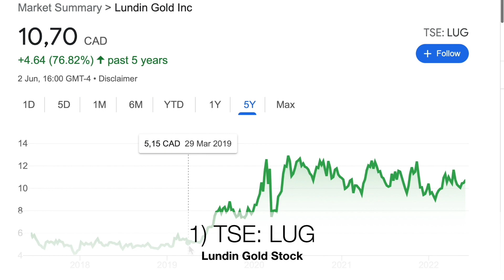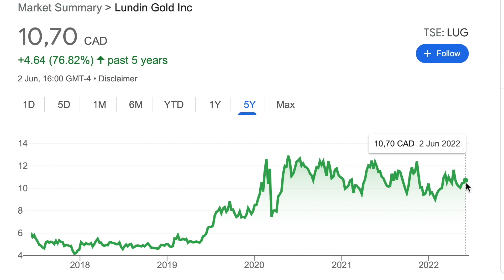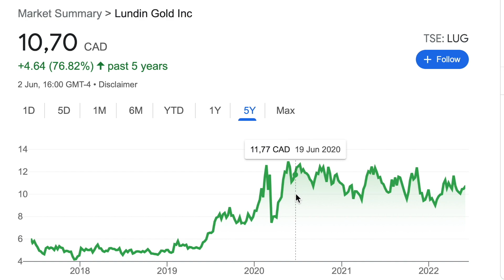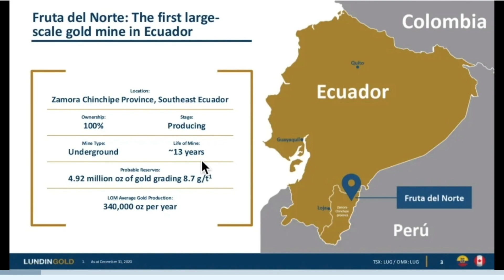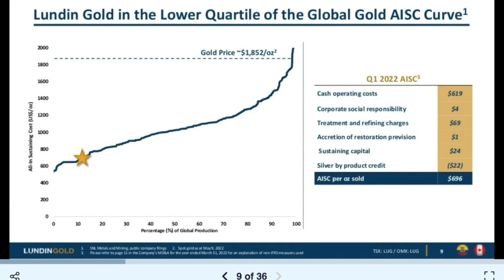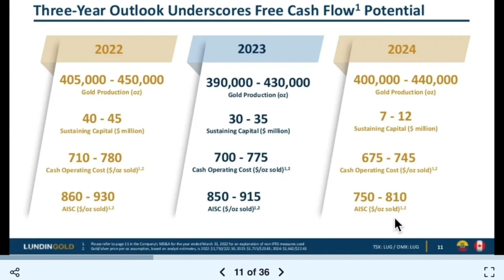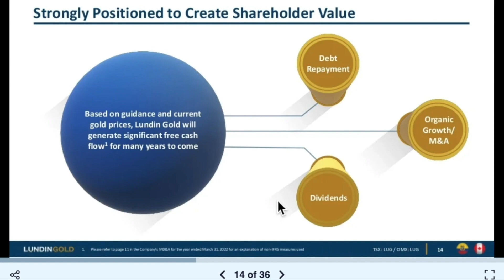Gold With A 5% Dividend - Gold Mining Stock Lundin Gold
Gold Stock Lundin Mining Offers and Interesting Opportunity as it is a low cost producer with a good dividend! But always keep in mind, if gold prices go lower, so do gold mining stocks, even more! On the other side, given the low cost production, if gold goes higher, it doesn't jump as much as others.

0:00 Gold Mining Stocks
0:38 Lundin Mining Stock
1:19 Gold Price
2:28 Business Overview
6:39 Stock Valuation
7:40 Investing

I am also a book author:
Modern Value Investing book: